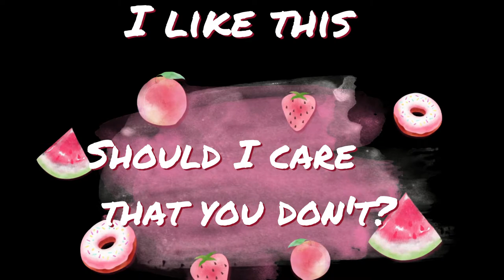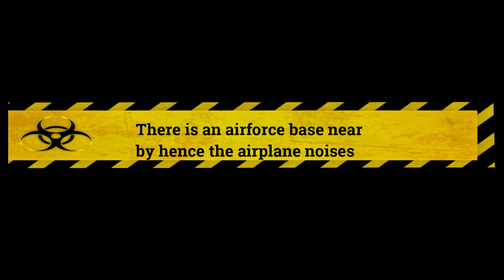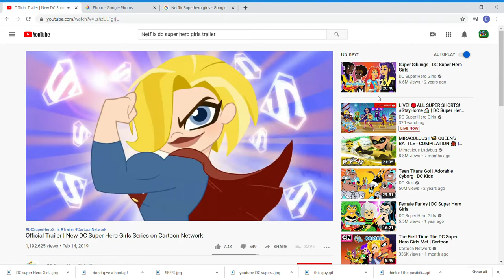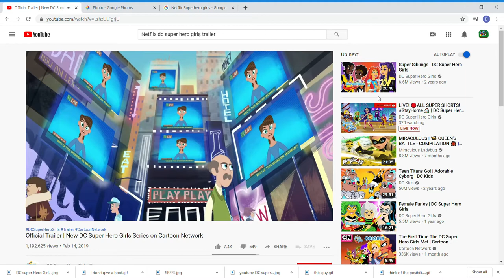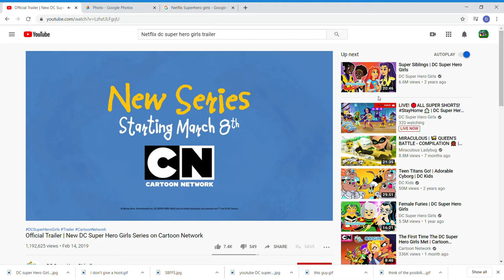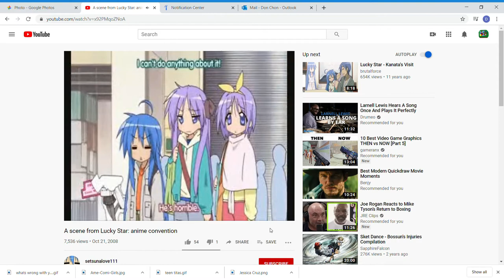Guilty Pleasure 1 DC SuperHero girls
A review for DC Superhero Girls on Netflix. It's a guilty pleasure because it's main demographic are young girls and women. Not guys. But I still like it anyways.
Ep.1 of more coming. I am not ashamed. Guilty is used ironically. That works right?